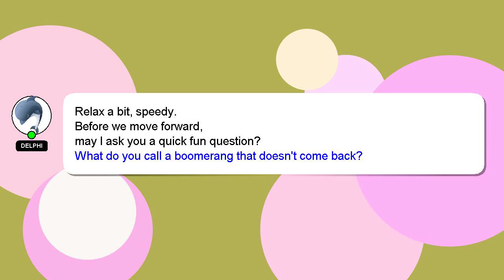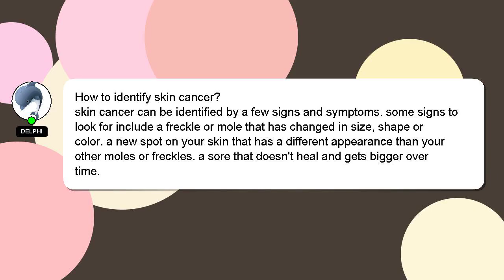How to identify skin cancer?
A quick introduction about me, Hello everyone, I'm Delphi. Allow me to provide support in answering your questions. - How to identify skin cancer?

Providing an answer will be acknowledged and appreciated with a 'heart' from me.

*2 What we are experimenting :*